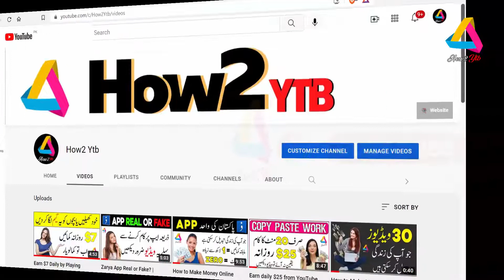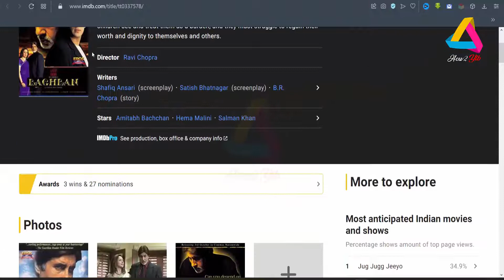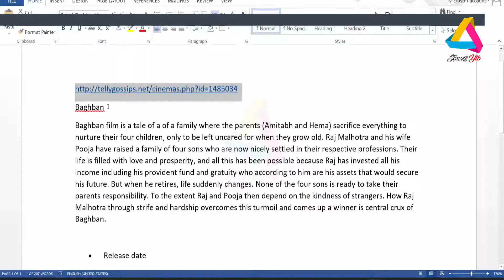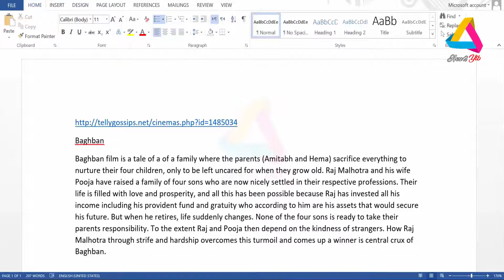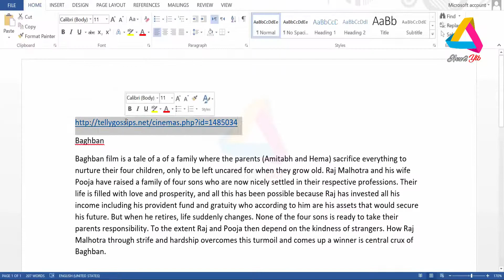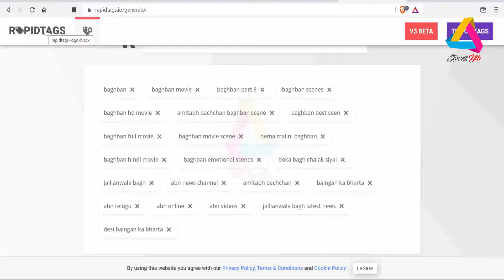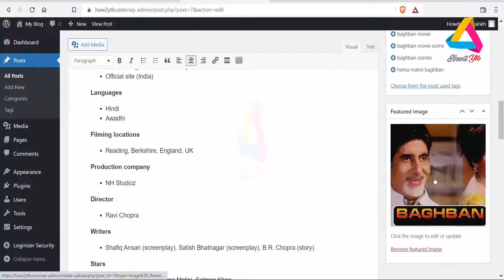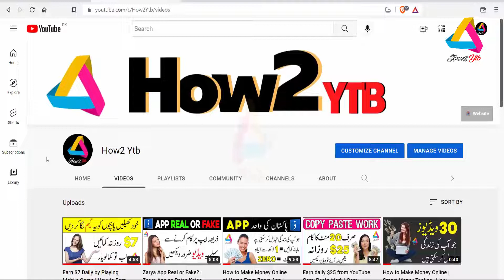How To Earn Money Online By Sharing Movie Links in Your Blogs | How2 Ytb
How2 Ytb Channel is a platform which enable you to become a good professional in future. Our motto is to share the quality content and courses on various topics that benefits our family members in long term. You will learn the following topics on How2 Ytb Channel and our website "
1. How to make YouTube channel - Tips and Pro Strategies
2. How to make Websites on various topics (Both on Word Press and Blogger)
3. How to Master in Photoshop - Beginner to Pro
4. How to Learn Legit Skills to Make Money Online on Fiverr and other Free lancing Platforms
5. "How to" topic general Videos to learn many techniques
6. How to make Android Apps on Android Studio
7. How to become a professional in Video editing on Camtasia and other software
8. Fiverr Skills

Just be a member of How2 Ytb and get the quality content to learn long term skills. If you have have queries , please ask in the given email.
Here are some more videos to watch;

Be a part of How2 Ytb channel and get the quality content.